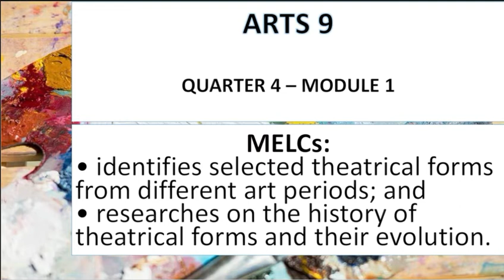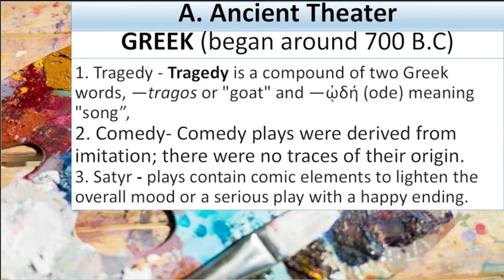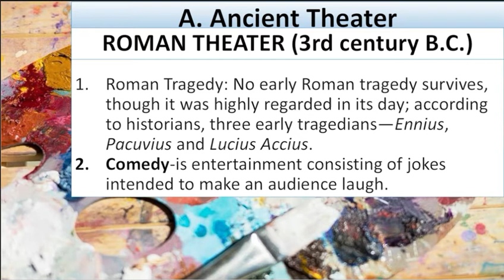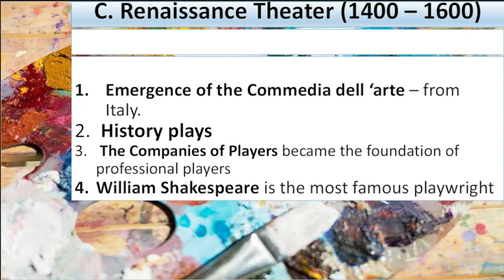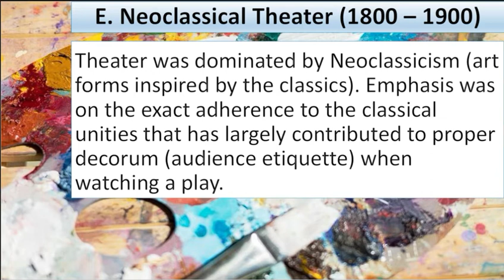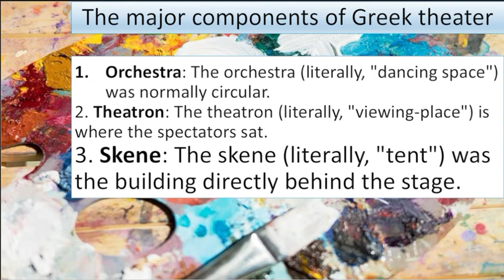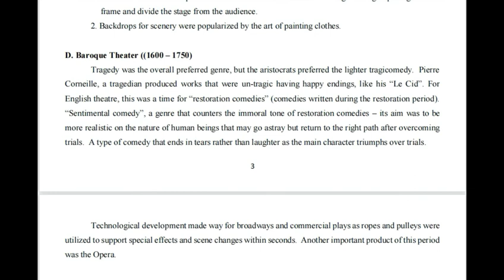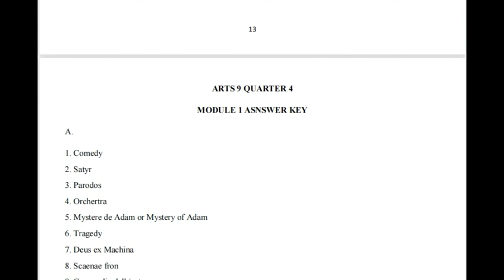Theatre Arts 9 Quarter 4 Module 1